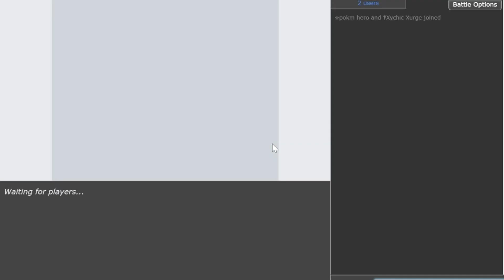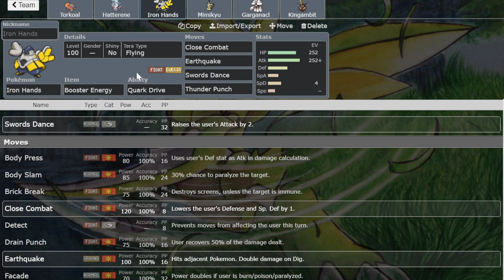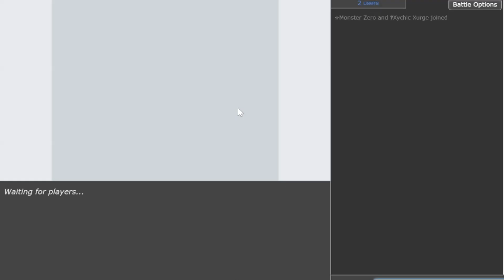1872 + TRICK ROOM ERUPTION TORKOAL DESTRUCTION ! Pokemon Scarlet and Violet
The craziest Trick Room in Competitive Pokemon singles!

00:00 Enter the Battleground
00:56 Game 1
04:57 Booster Iron Hands sweep
06:45 Game 2
08:49 Crazy Ghost Garg Curse
12:40 Game 3
14:25 Iron Hands destroy rain
18:10 Game 4
20:30 Torkoal Eruption Sweep
21:48 Game 5
25:03 Amoongus vs Garg
28:40 Game 6
29:46 Fairy King Sweep